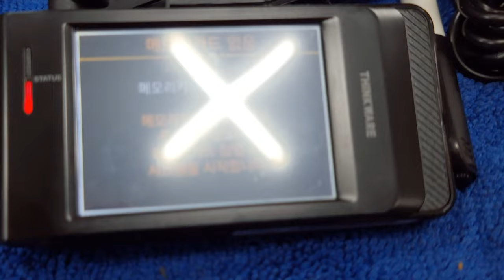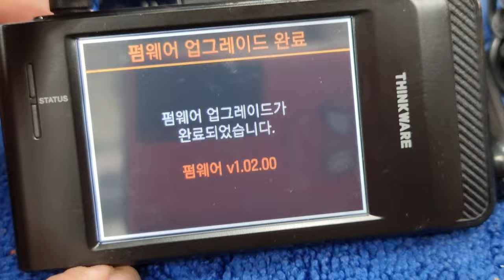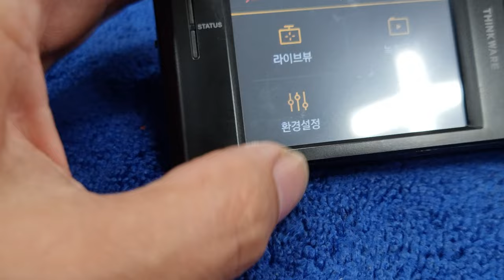블랙박스구매시젤먼저하는것!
시리얼등록 펌웨어 안전운행도우미 업데이트